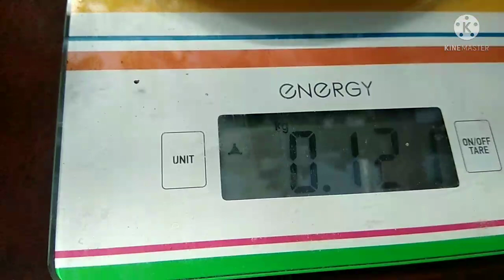Обзор и дегустация экзотических сортов томатов - Джерман Грин и Беркли Тай Дай Хаат.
Плейлист - Обзоры томатов с дегустацией.

☝ЕСЛИ ВАМ ИНТЕРЕСНА ИНФОРМАЦИЯ О ПРЕПАРАТАХ, УДОБРЕНИЯХ, БОЛЕЗНЯХ И ВРЕДИТЕЛЯХ РАСТЕНИЙ 🐛 ВЫ НАЙДЕТЕ